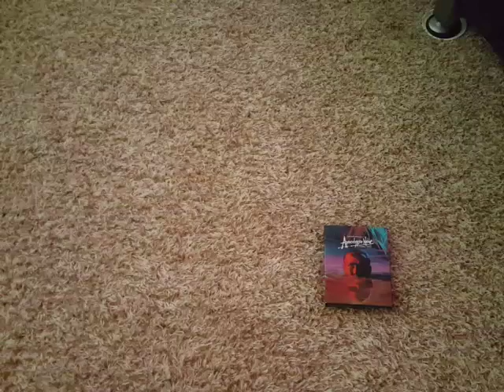Apocalypse now 6 disc 4k set...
Brand new video all new materials including 2 rare u.s radio spots.